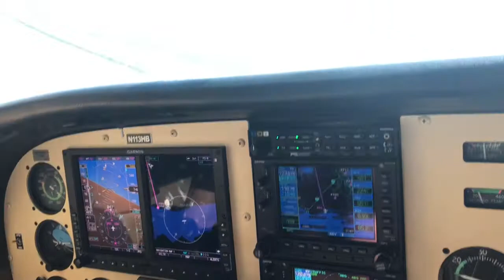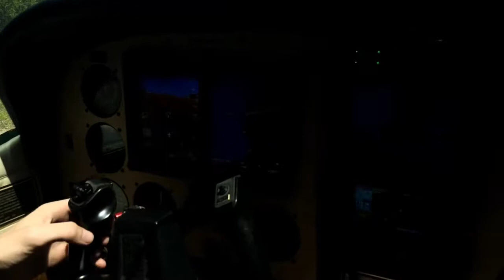Everglades City X01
Short field landing and take off Cessna 182